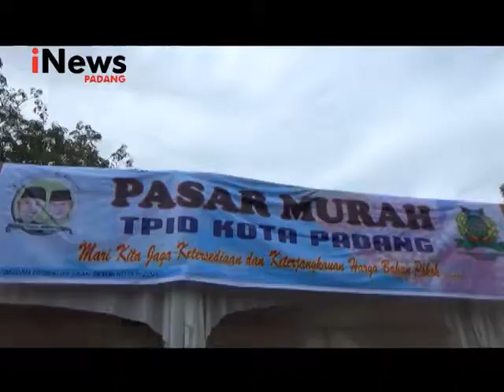PASAR MURAH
GUNA MENJAMIN KETERSEDIAAN STOK BARANG DIPASARAN/DAN MENEKAN KENAIKAN HARGA KEBUTUHAN JELANG AKHIR TAHUN//TIM PENGENDALIAN INFLASI DAERAH/TPID KOTA PADANG/MENGGELAR PASAR MURAH DI GOR H AGUS SALIM//